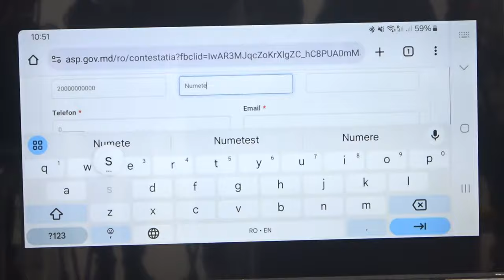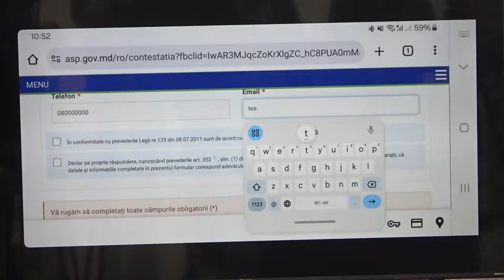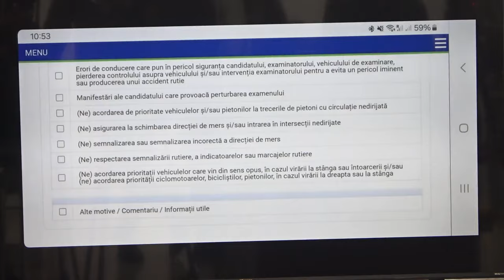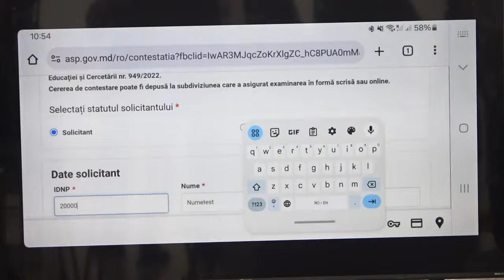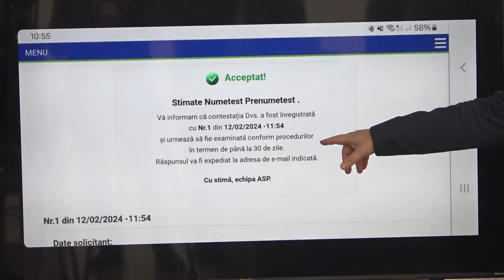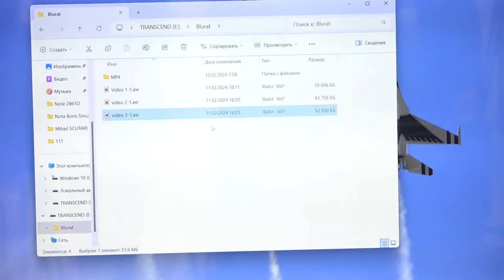Eveniment public organizat de Agenția Servicii Publice